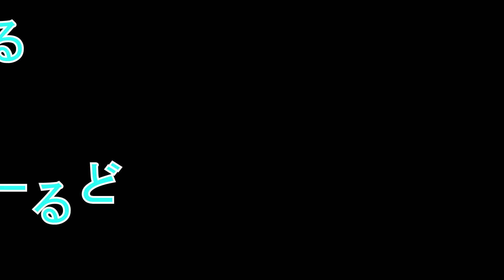【簡単】うれしい副菜 たたきキュウリ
簡単でおいしい　人気の副菜一品です　ごまが香ばしく　塩味にごま油がコーティングされて　もう箸がとまりませんでした
これからきゅうりの旬にいいかもしれません

材料
きゅうり
食塩
ごま油
いりごま
醤油

ブログ ゆるゆる みっくんわーるど